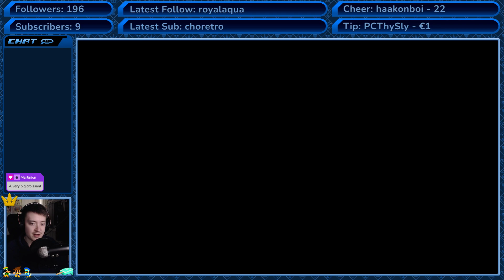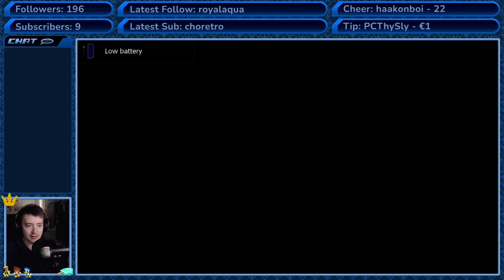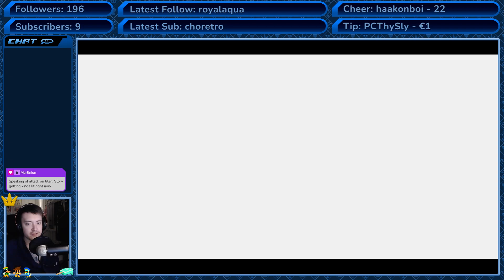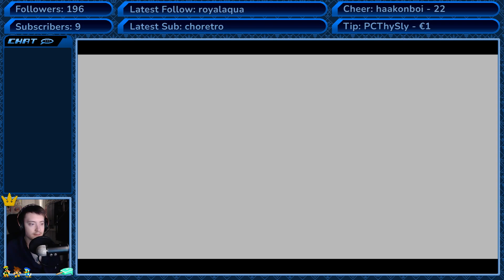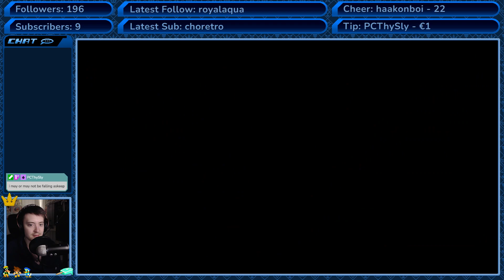Zelda: Skyward Sword HD - (100% PLAYTHROUGH) - (PART 9)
Full VOD from the ninth stream of my 100% Playthrough of The Legend of Zelda: Skyward Sword HD!
This was part of a 100% Marathon of the entire Zelda series!
(Streamed on the 10th of February 2022)
(Starting Soon ends at 9:15)